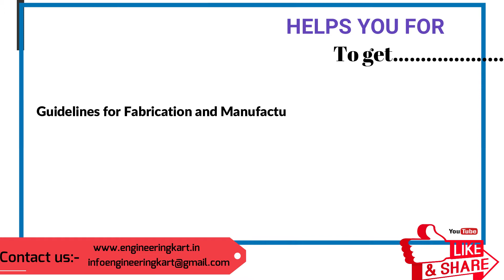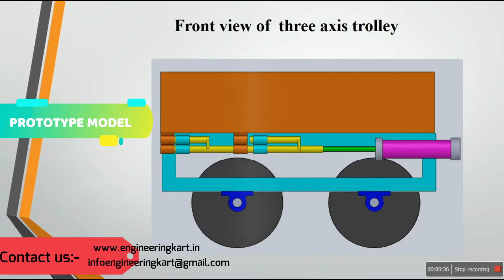THREE AXIS DUMPING TROLLEY | 3-AXIS DUMPING TROLLEY |3 AXIS DUMPING TRACTOR TROLLEY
In this project the efficiency of dumping trailers will increase. The unloading of materials can be done to the three directions. This is very useful in the shipping industry. We are choosing this project for the decreasing the man power and time. The combination of pneumatic and mechanical mechanisms we can build the easy and simple system for material handling trolley to reduce the existing problems and difficulties.